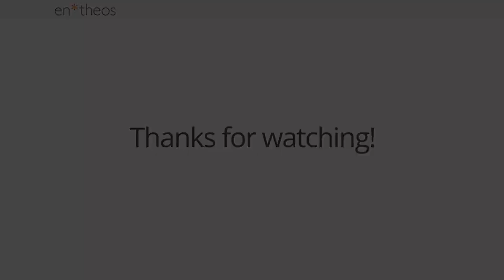The Largest Social Movement in the World with Paul Hawken